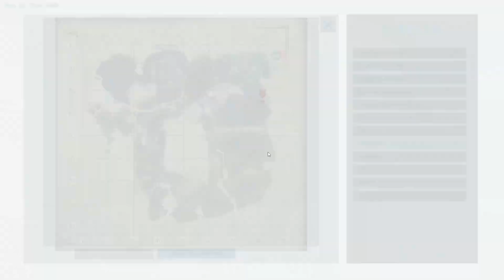ARK: Survival Evolved V10 - Taming Sarco Omega Và Pteranodon Fabled Giúp Đẻ Trứng Làm Kibble